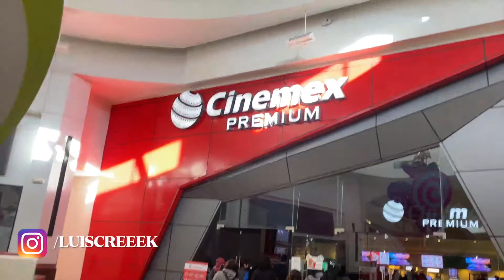Spiderman No Way Home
Pues ya vimos el cierre de la trilogía de Tom Holland